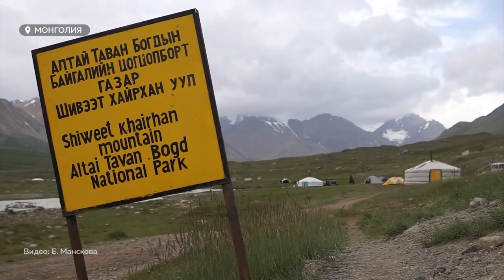Вспышка бубонной чумы на границе с Алтаем. Чего ждать и как себя обезопасить?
На днях в Монголии, на границе Горного Алтая, зафиксировали случаи заражения бубонной чумой. Это насторожило и жителей Алтайского края, ведь люди ещё не успели прийти в себя от коронавируса. Грозит ли нам ещё одна пандемия? Разбиралась Ирина Корчагина.